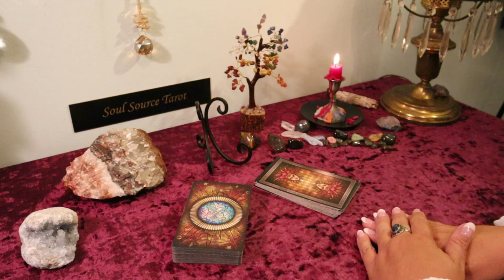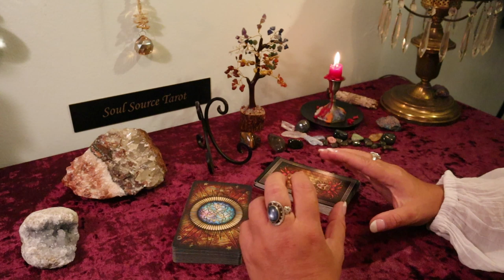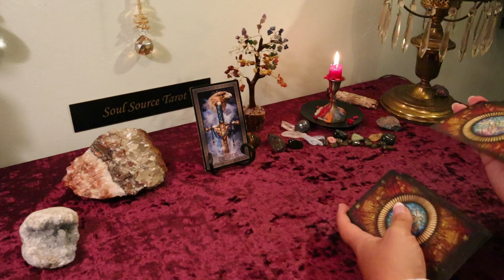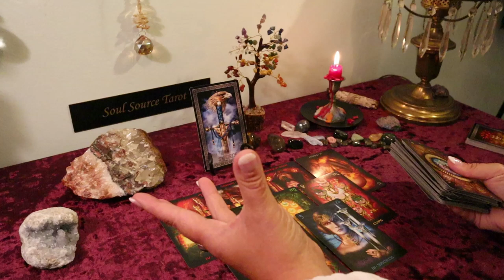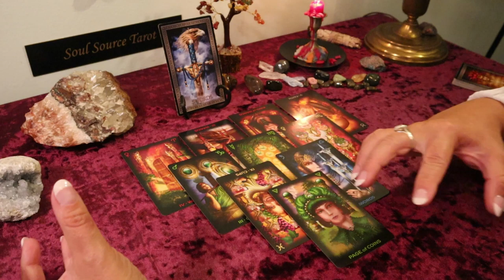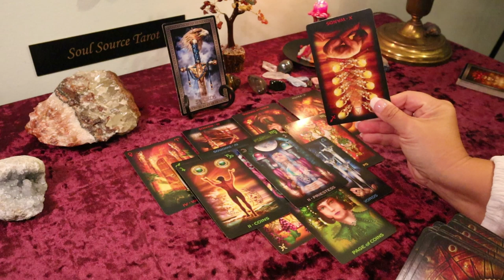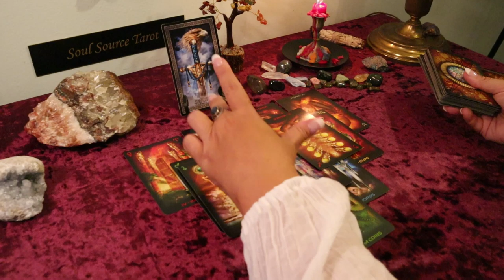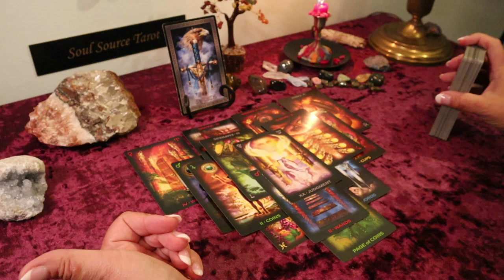Gemini September 2019...This May Be a Bit Much...Gemini Tarot Reading September